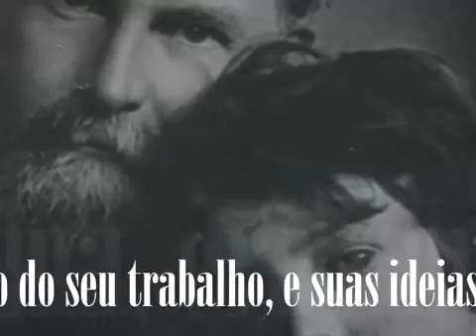Sabedoria Espírita - Frederic Myers, pesquisador da sobrivivência da alma após a morte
Frederic Myers (Frederic William Henry Myers, 6 de Fevereiro de 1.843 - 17 de Janeiro de 1.901) foi um intelectual, ensaísta, e poeta britânico.

Notabilizou-se como pesquisador da sobrevivência da alma após a morte e como um dos principais teóricos durante a primeira geração da pesquisa psíquica.

Foi um dos pioneiros na pesquisa de fenômenos paranormais no final do Século XIX e co-fundador da muito celebre Society for Psychical Research (SPR).

Esse erudito homem das letras ficou famoso pelos seus escritos notáveis e estudos sobre os fenômenos espíritas.

O Espiritismo muito deve a Fredrich Myers pelo interesse que sempre demonstrou pelas pesquisas dos fenômenos psíquicos e pelo idealismo que o norteou, procurando convencer muita gente mediante um trabalho metódico e de divulgação das verdades espíritas, através de obras que tiveram o mérito de sensibilizar muitas pessoas de notória influência, dentre elas Sir Arthur Conan Doyle, o genial criador de "Sherlock Holmes".

O Programa Sabedoria Espírita tem o propósito divulgar a educação espírita através de arquivos de vídeo postados no YouTube e, quando apropriado, o arquivo de áudio (MP3) do vídeo postado no 4Shared.

"Lembra-te deles, os quase loucos de sofrimento, e trabalha para que a Doutrina Espírita lhes estenda socorro oportuno".

Dércio Conceição
Divulgador da Doutrina Espírita